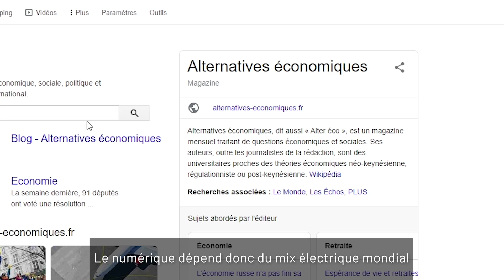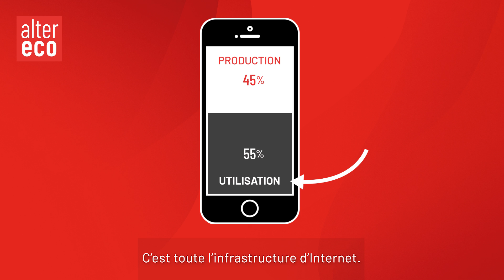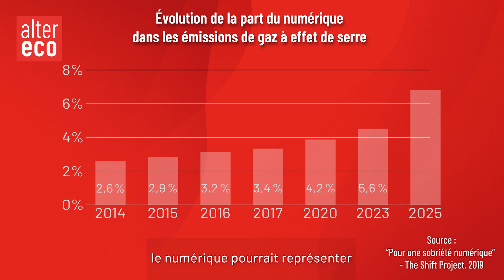Pollution : l'insoutenable croissance du numérique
On s'en rend pas nécessairement compte, mais derrière nos smartphones et nos ordinateurs, d'importantes infrastructures énergivores sont mobilisées pour nous donner accès aux contenus sur Internet.